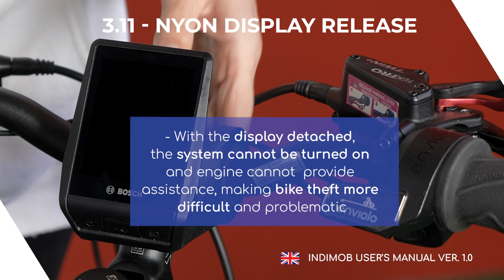3.11_Nyon display release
For a Safe use of the bike